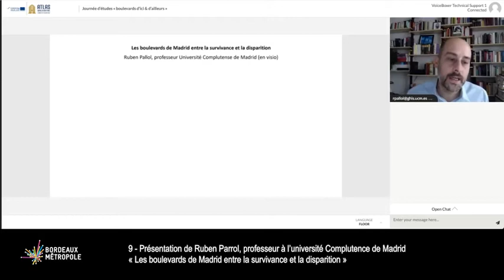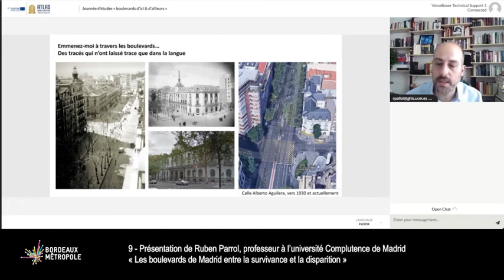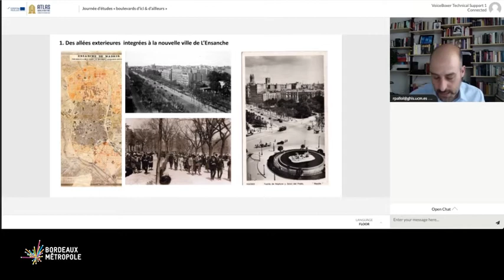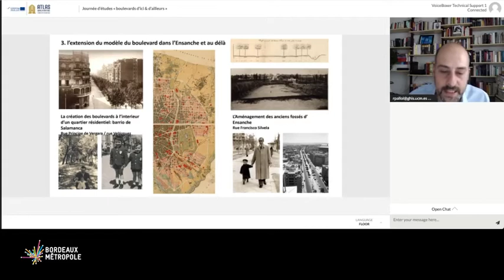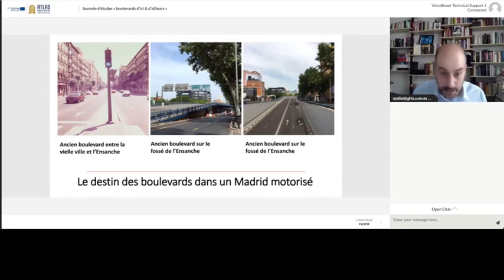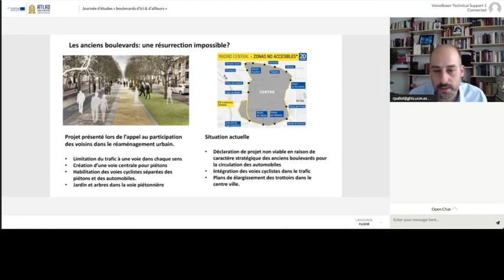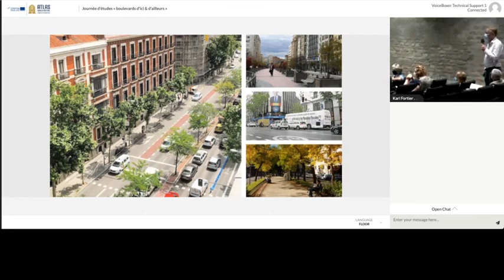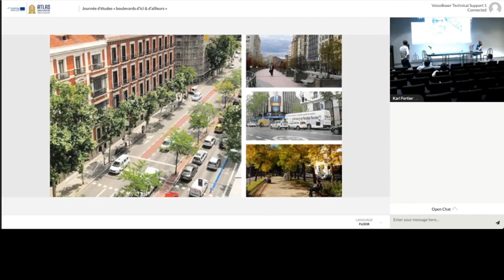09 Journée d’études « boulevards d’ici & d’ailleurs » Bordeaux – 16 septembre 2020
SEQUENCE 9 : Les boulevards de Madrid entre la survivance et la disparition
Ruben Pallol, professeur Université Complutense de Madrid
Approche historique au développent des boulevards de Madrid, depuis le plan de réforme urbain de l’Ensanche (1860) jusqu’à nos jours : on mettra l’accent sur les boulevards qui jadis structuraient une partie importante de la vie urbaine et on réfléchira aux causes de leur disparition, pour finir en identifiant ce qu’il en reste et comment on a essayé de le conserver.